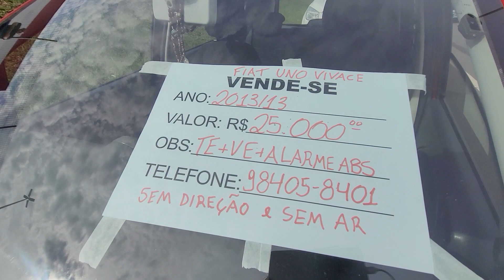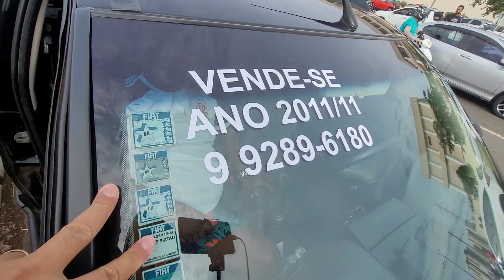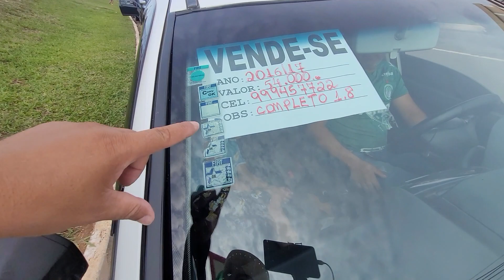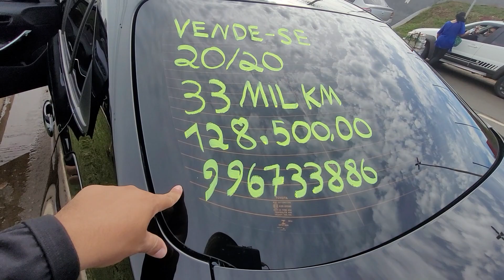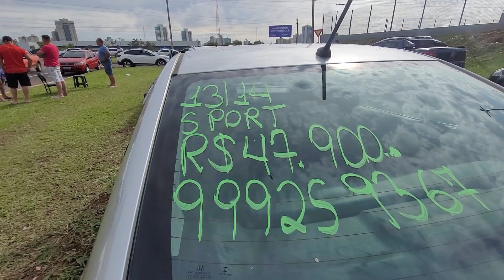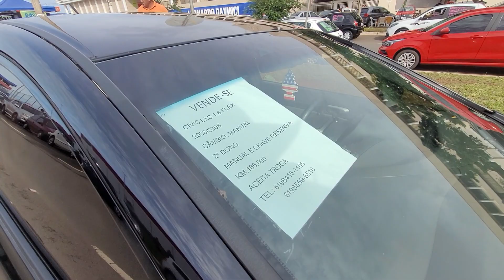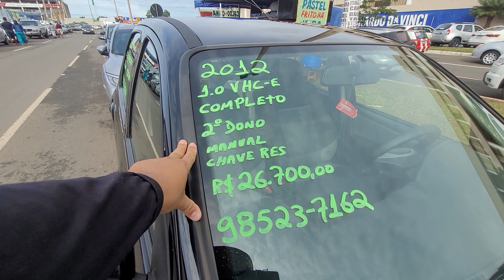Feira de carros usados Brasília df orca Taguatinga confira os preços dos veículos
Esta em busca de comprar um veiculo avista ou financiado posso te ajudar zap: 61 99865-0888.